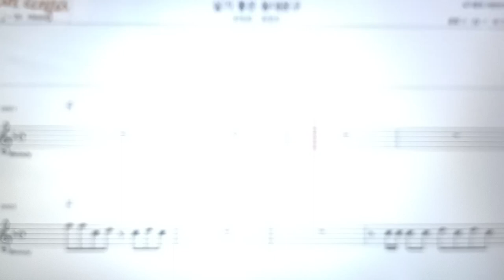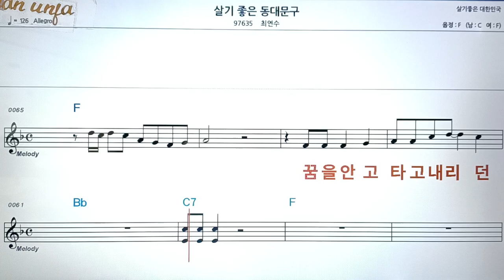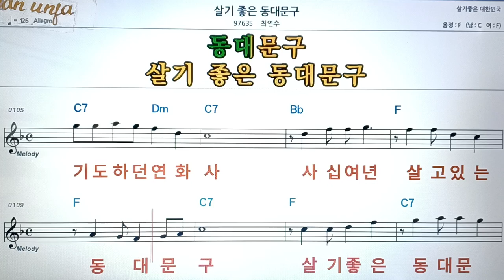살기 좋은 동대문구/최연수👍악보, 코드,가사,Karaoke*가라오케 반주